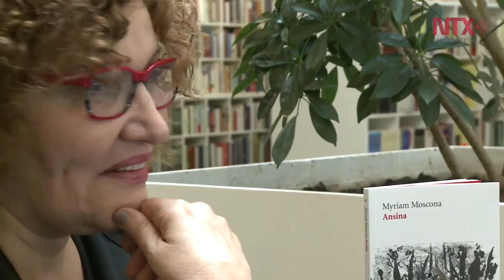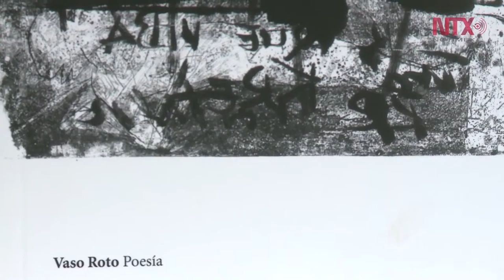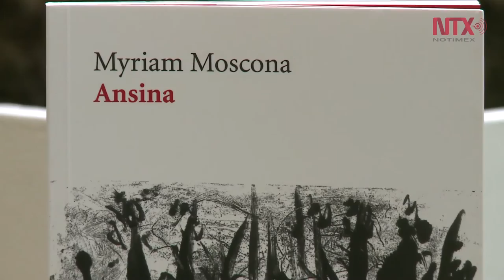"Ansina", la más reciente obra de Myriam Moscona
Escrito en lengua ladina, el poemario será presentado el próximo 5 de marzo en la Capilla Alfonsina de la Ciudad de México